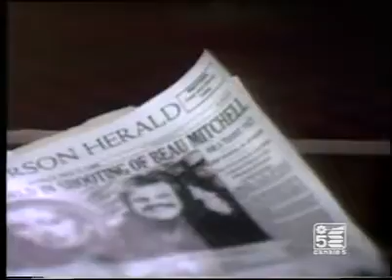Aspettando il domani (Search for tomorrow) spezzone e sigla finale da Canale 5